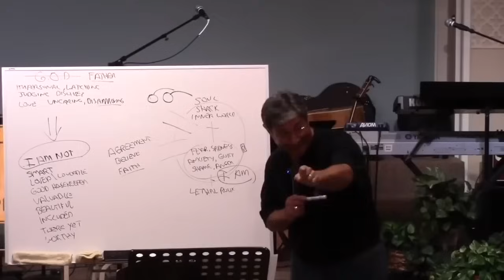Annihilation of the False Self - The Consuming Fire Episode 9 of 10 - The Jesus Trip w/ John Crowder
The Consuming Fire Series Part 9 of 10 ... Over ten episodes of the Jesus Trip, John Crowder discusses the concept of hell and the restoration of all things.

John has a detailed, 24 hour E-Course on the Book of Revelation that covers much more on this subject matter at:

For hundreds of hours archived teachings and bible commentaries not available anywhere else online, become a member of our live, monthly Inner Sanctum webinar platform at: